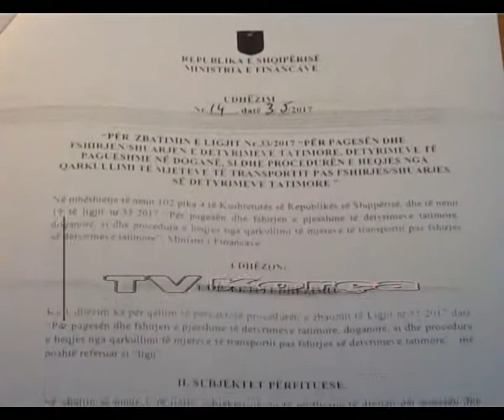2 muaj kohe per fshirjen e detyrimeve te mjeteve